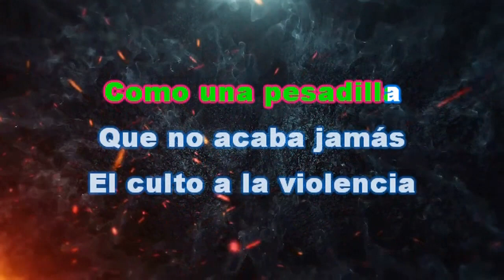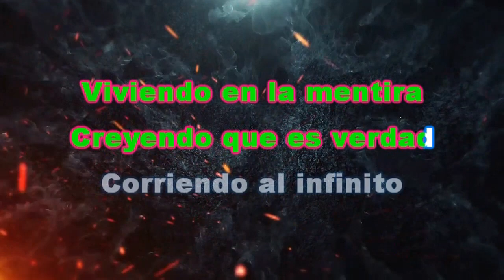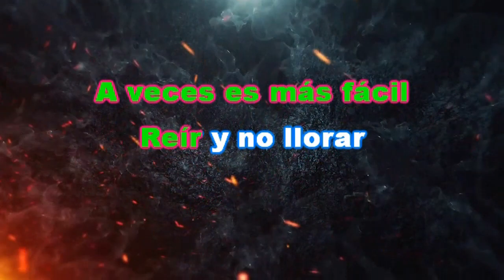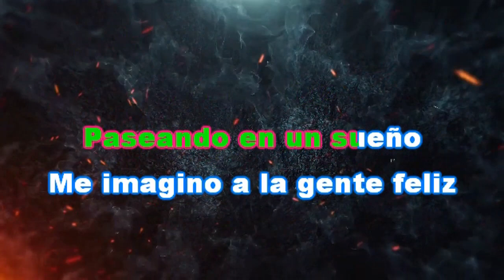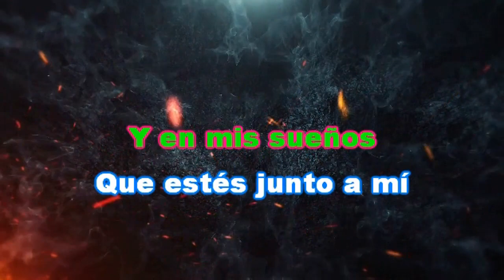Karaoke | Angeles Del Infierno | En Un Sueño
Si deseas apoyarme a seguir con mi canal puedes hacerlo ingresando al siguiente enlace: